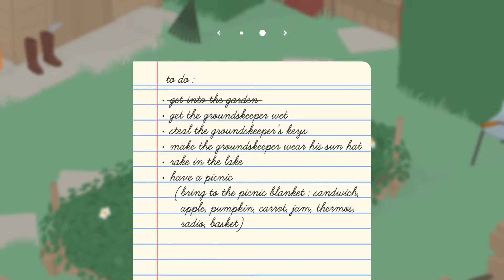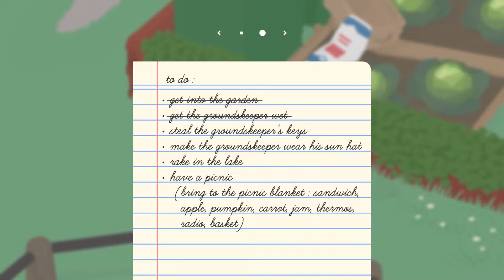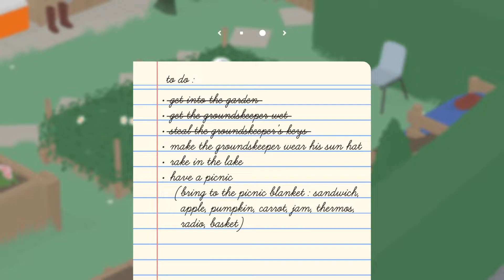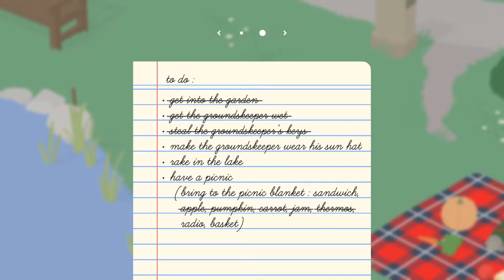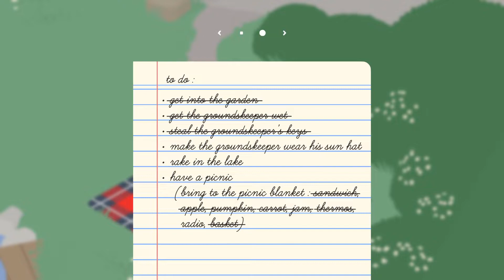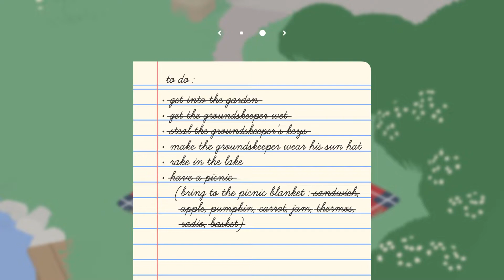Untitled Goose Game honk honk / Untitled Goose Game 2019 gameplay